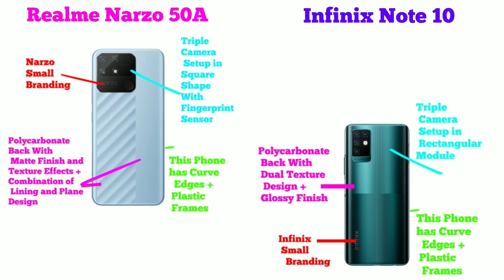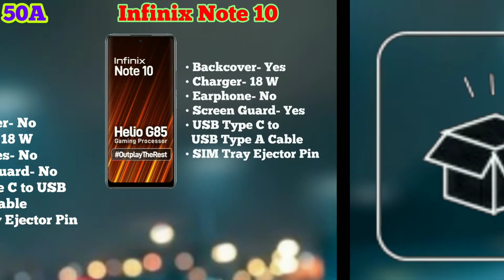Realme Narzo 50A | Infinix Note 10 | Infinix Note 10 vs Narzo 50A | Which Should You Buy? Under 10k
iss video me hamne Realme Narzo 50A and Infinix Note 10 ka Complete Clear Comparison Review kiya hai. Basically Dosto Aap Log ek Budget Level me Accha Smartphone ke Talash me hai (Jo Ki aate hai Infinix aur Realme ki he Taraf se), Jisme ke Bhaut he accha sa Display, Processor, Camera ho, Build Quality bhe Awesome ho and Latest Android Operating System ho Plus Bhaut saare Customisation wala options Ho. Aur dosto agar aap logo ka budget kuch Rs 10,000 ke aas-pass hai aur aap logo ko confusion hai ke kon sa phone buy kiya jai, toh iss video ko complete dekeye gaa kyoki end tak ke aap log smaj jainge ke kon sa Smartphone aap ke leye best hai.